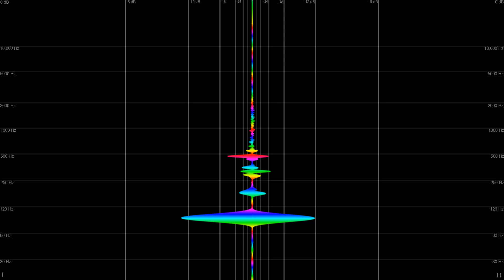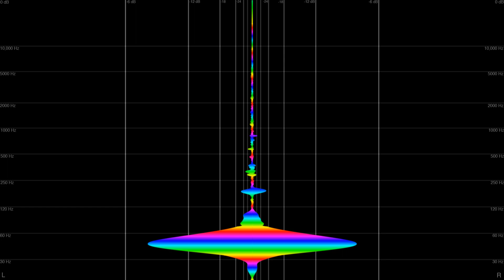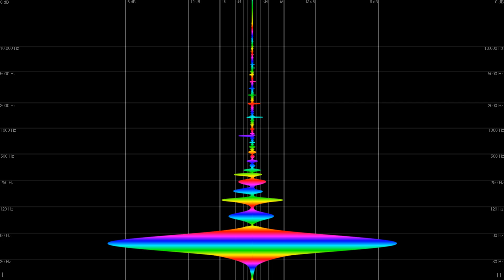Xenura - Melted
NOTE COLOUR LEGEND:
C =  yellow
C# = yellow/green
D = green
D# = green/turquoise
E = turquoise
F = cyan
F# = cyan/blue
G = blue
Ab = purple
A = pink
Bb = red
B = orange